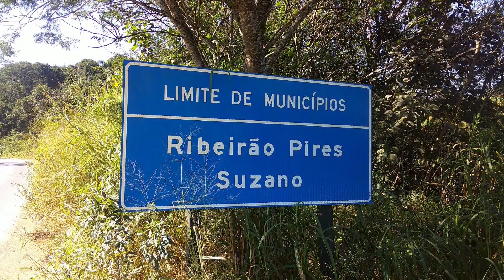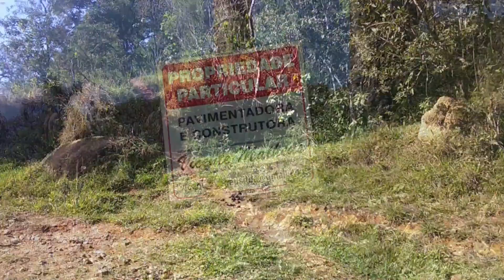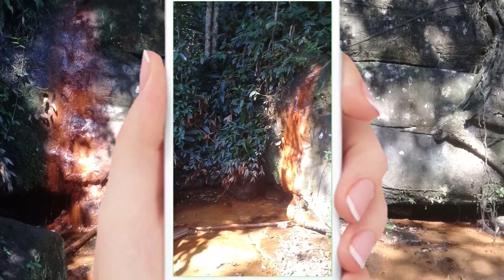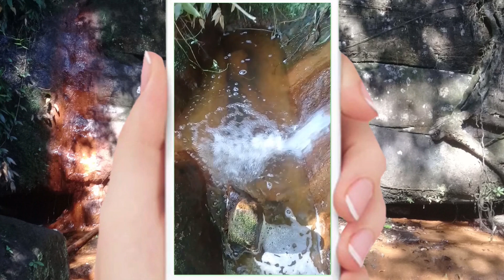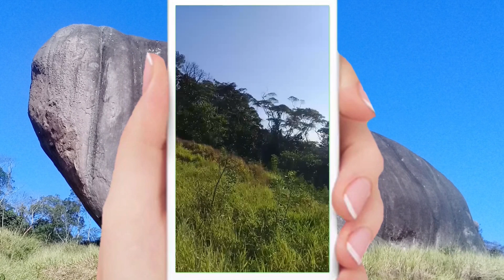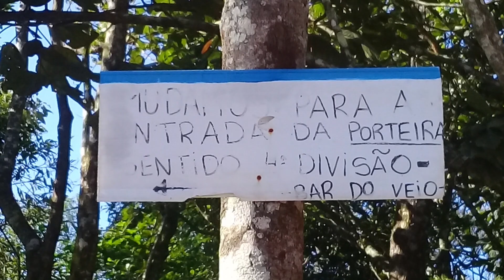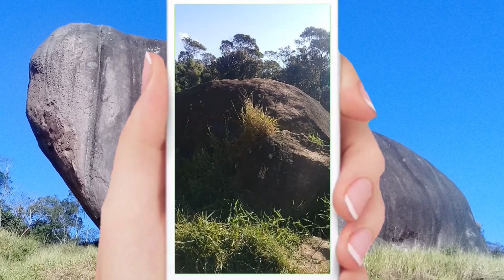Cascatinha do Elefante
E finalizando aquele rolezao pela Serrinha do Morro Pelado, em Mauá (SP), me deu na louca e resolvi seguir atè a Pedra do Elefante🐘 pelo norte.🌄
O trajeto è relativamente simples, depois do Rodoanel entra numa propriedade que parece ter sido antiga pedreira e acha o rabicho de trilha que sobe a serra. No trajeto tem uma simpatica cascatinha abastecida pelo Còrrego Tecelão, que infelizmente tava com pouca vazao pela estiagem destes ultimos meses mas que deve ficar bem bonita depois de uma boa chuva, pois tem uma boa infra (rustica) no entorno.🏞️
A trilha pro alto tem algumas ramificacoes mas nada do outro mundo  e em coisa de uma hora chega no alto. Praticamente achei esse trajeto bem mais interessante que o tradicional, aquele que sai da Vila Bonita, por ser mais rùstico e bastante cênico😍. Quando subi por ele tinha algumas marcacoes por ter rolado uma corrida de aventura por aquela regiao.😮
Do alto do Elefante, por sua vez, olhando pro norte se avista todo trajeto feito ate là e toda extensao da Serrinha do Morro Pelado, inclusive as elevacoes do Mirante da Divisa e o Morrote Thalya Dias.😍⛰️

A visita ao Mirante da Divisa e Morro Thalia Dias, na serra do morro pelado podem ser vistos abaixo

Música promovida pela BreakingCopyright:    • 'Rock Your World' by Audionautix 🇺🇸 |...